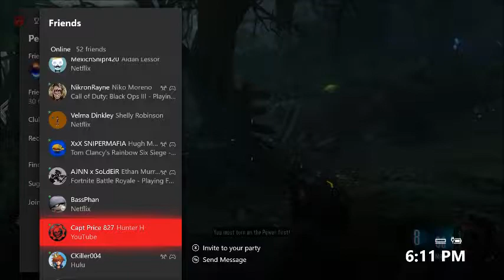Zetsubou No Shima EE with Friends!